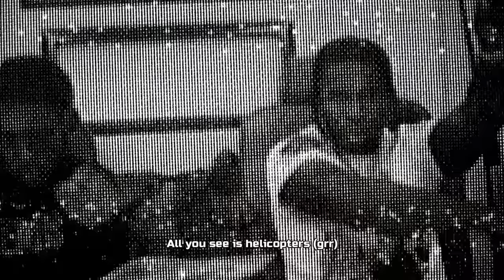Pop Smoke - Racin' ft. Lil Uzi Vert, Polo G, XXXTENTACION & Juice WRLD (Music Video) [Prod. Vizion]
Pop Smoke - Racin' ft. Lil Uzi Vert, XXXTENTACION & Juice WRLD (Music Video) [Prod. Vizion]

    -- | Clips | --

       -- | FRAXILLE | --
       -- | Pop Smoke | --
       -- | lofiinick | --
       -- | Lyrical Lemonade | --

      -- | I Claim Ownership To This Video But You Can Use It With My Permission | --

xxxtentacion interview
xxxtentacion documentary
xxxtentacion new album
xxxtentacion unreleased
xxxtentacion remix
xxxtentacion concert
xxxtentacion live performance
xxxtentacion freestyle
xxxtentacion reaction
xxxtentacion moonlight,
xxxtentacion sad,
xxxtentacion lil pump,
xxxtentacion 6ix9ine,
xxxtentacion changes,
xxxtentacion bad,
xxxtentacion concert,
Xxxtentacion i donut wanna do this anymore instrumental slowed,
Xxxtentacion story,
xxxtentacion skin,
xxxtentacion woah